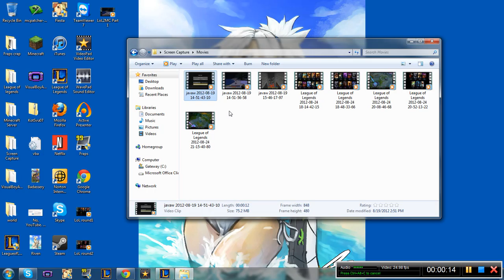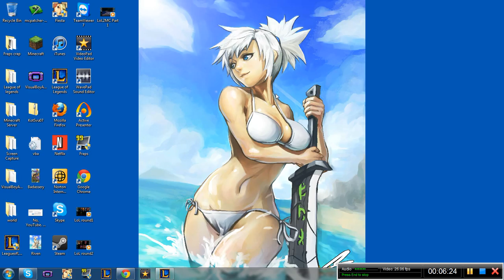Update #5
Just updatin' the major stuff real quick.